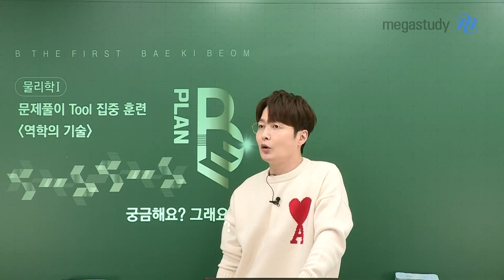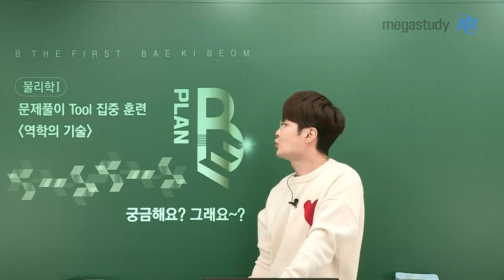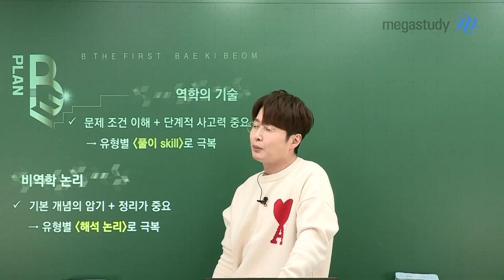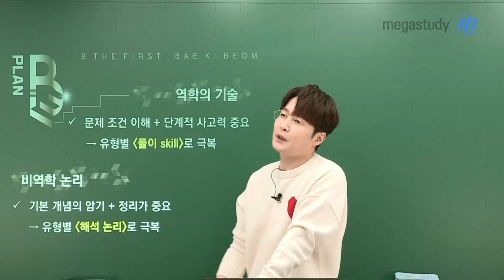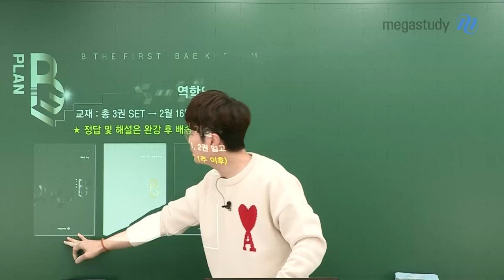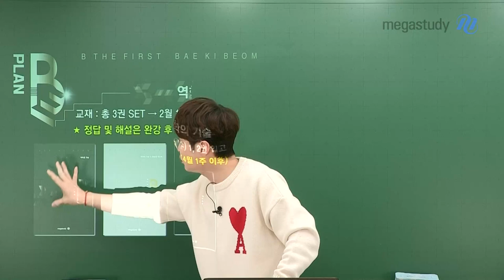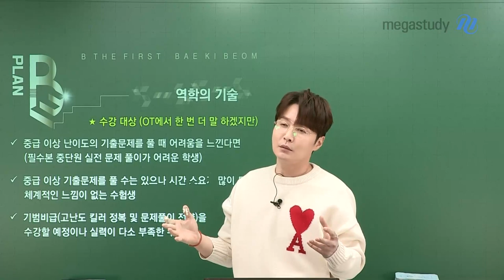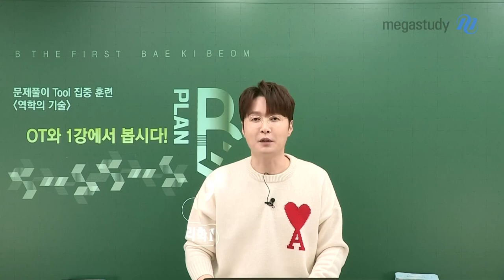[메가스터디] 물리학 배기범쌤 - 2023 물리학l PLAN B 궁금해요? 그래요?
많은 학생들이 기다리고 궁금해 했던
물리학 배기범 선생님의
2023 물리학 I PLAN B 드디어 공개합니다!